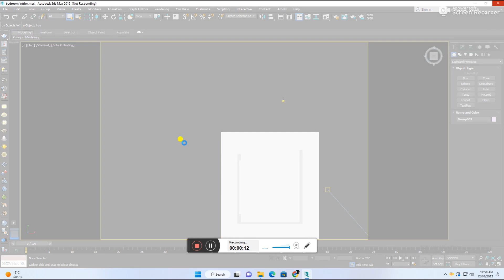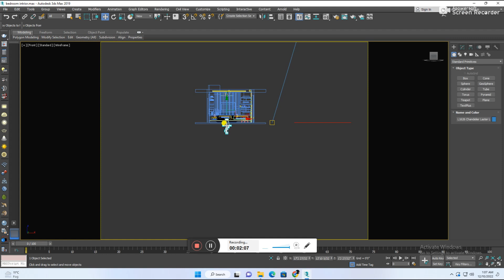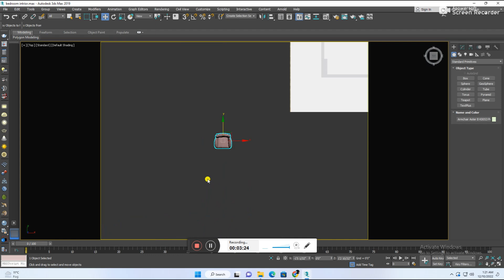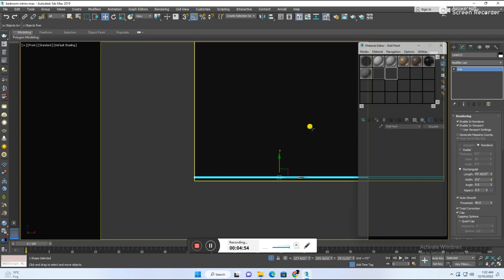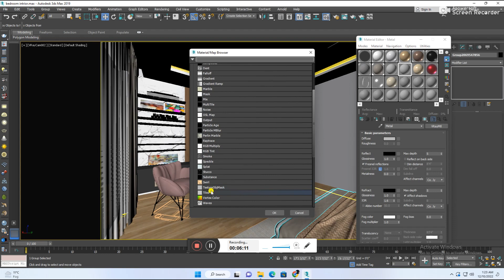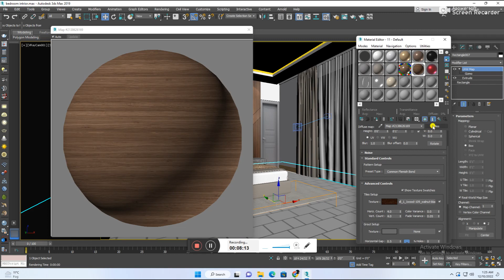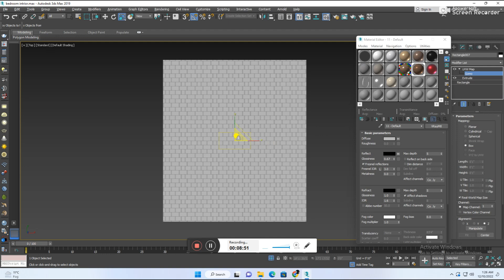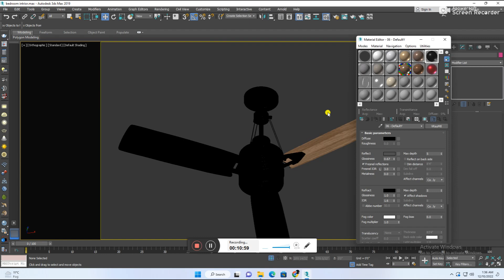3Ds Max Bedroom Modelling Tutorial | 3Ds Max + Vray Bedroom Modelling and Texturing Tutorial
3Ds Max Bedroom Modelling Tutorial | 3Ds Max + Vray Bedroom Modelling and Texturing Tutorial